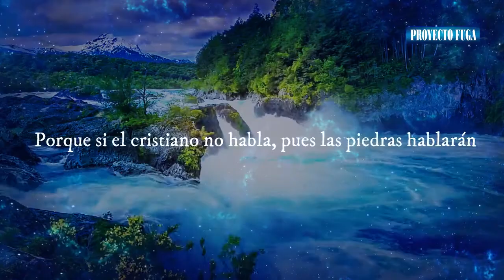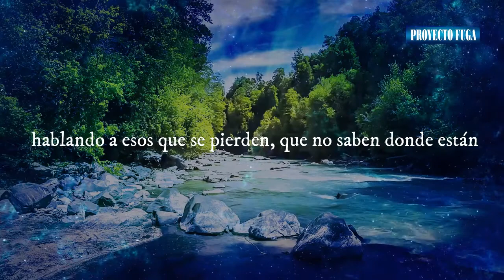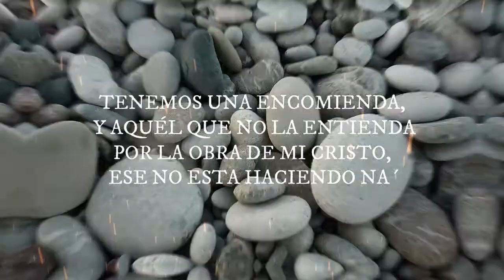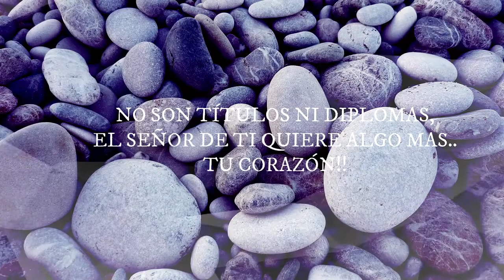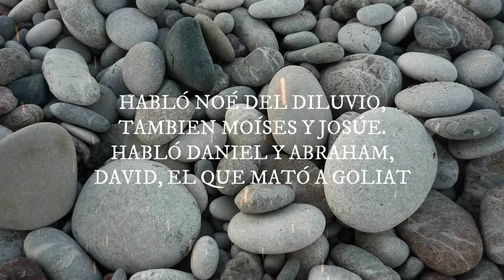Orquesta Proyecto Fuga - LAS PIEDRAS HABLARAN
Orquesta Proyecto Fuga, antes Orquesta La Fuga de Puerto Rico en la dirección de Carlos Tato Sanchez